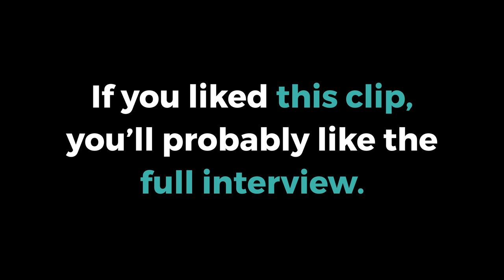Dr. Craig DESTROYS Hume's Argument Against Miracles with a Simple Analogy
In this short clip, Dr. William Lane Craig provides a great analogy to show why David Hume's argument against miracles was never a good argument. According to Craig, Hume's argument is "demonstrably" fallacious.

GIVING

LINKS

SOCIAL

MY GEAR